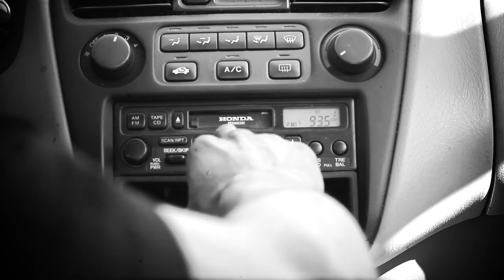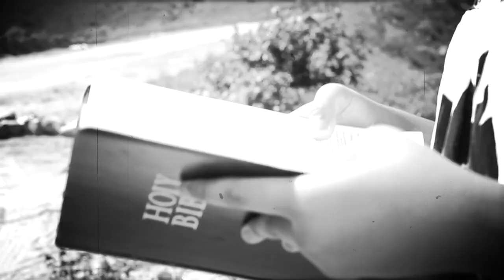The Sermon (Official Music Video)